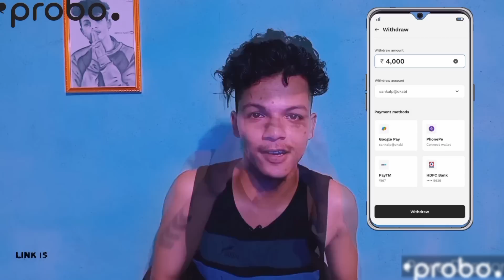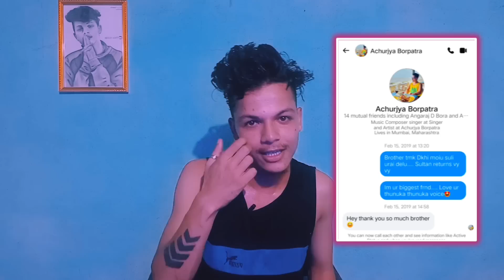Achurjya Borpatra এ কি গান বনালে 😮 | Assamese Funny Roast - TENGA NIDIBA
Achurjya Barpatra এ ki Gan bonale🤣 | Assamese funny Roast - TENGA NIDIBA

keep supporting💕

       @ D OY A